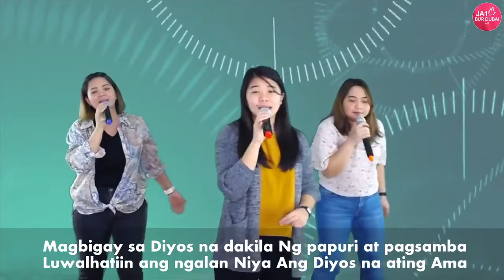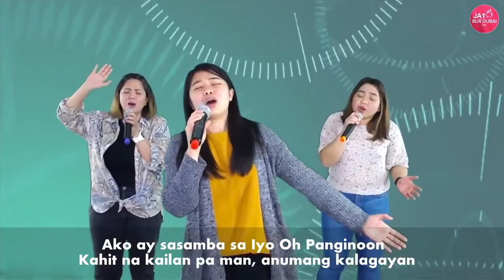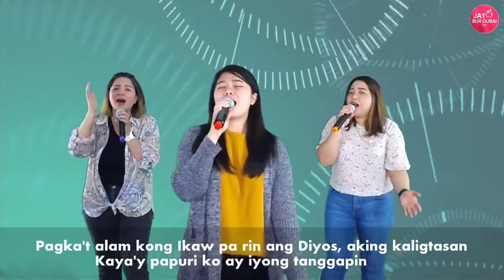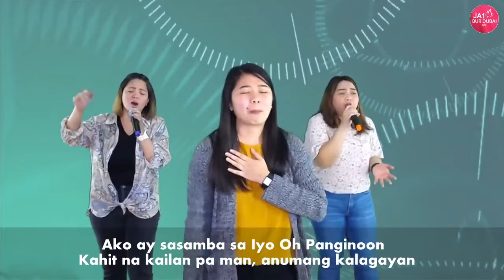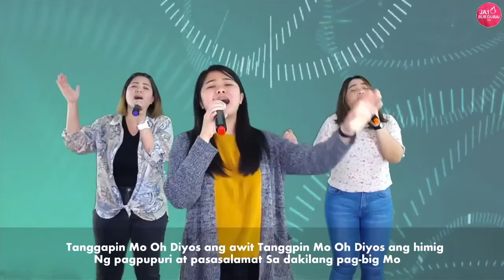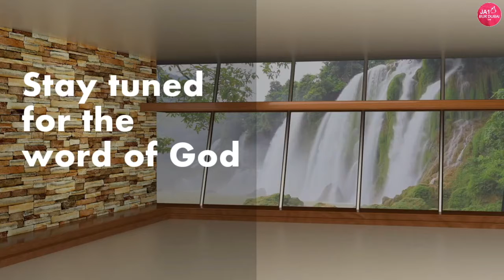FRIDAY SERVICE | OVERCOMING LIMITATIONS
FRIDAY SERVICE | OVERCOMING LIMITATIONS with Pastor Roel Idio

Family of believers of Jesus Christ who were called and transformed by the power of the Holy Spirit for the glory of God